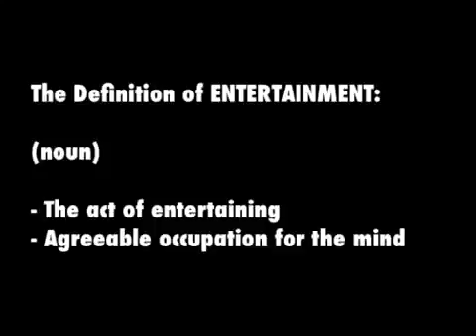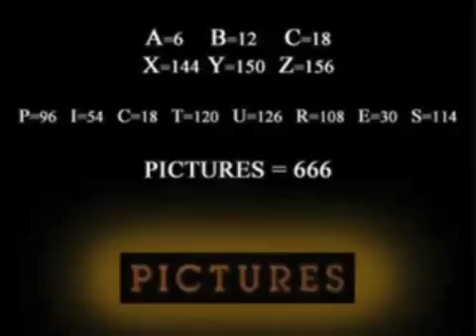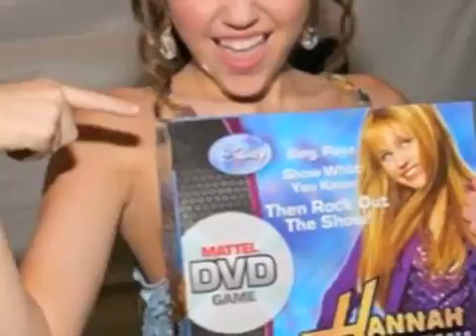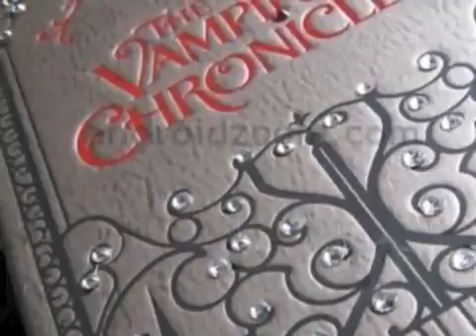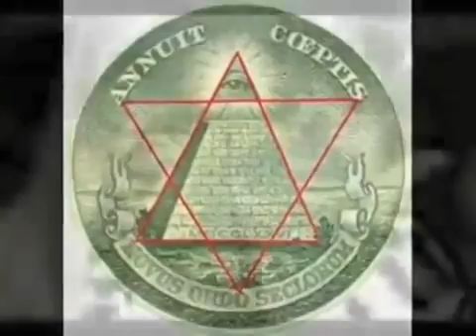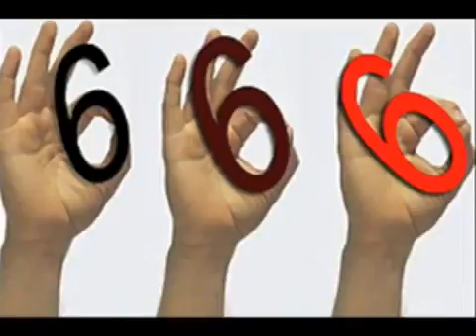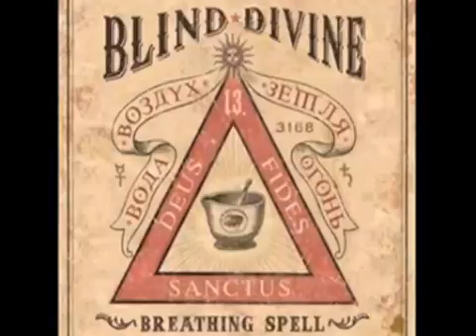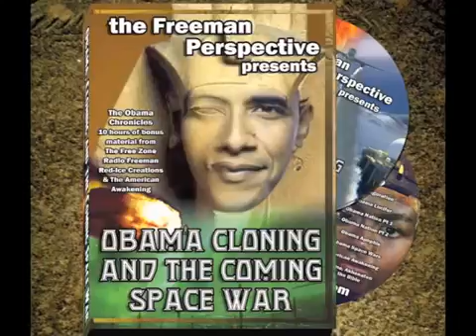Wash Your Brain - Hollywood Mind Control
From ancient goddesses to Lady Gaga, culture creation is the method of rulers to keep children fighting wars.

Jamie and Freeman join Wash Your Brain to open the doors to occult rituals in Hollywood leaying bare the propaganda techniques to help guide our youth out of the black magic spell.